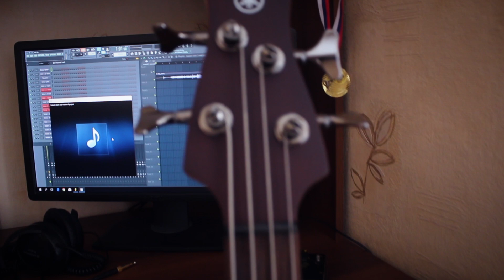Fade to Black and Master of Puppets | Guitar Shreds | Metallica Cover - Andrey Arbuzov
Metallica! I love you guys! Thank you for your music and inspiration!